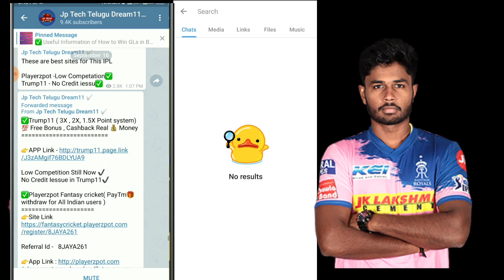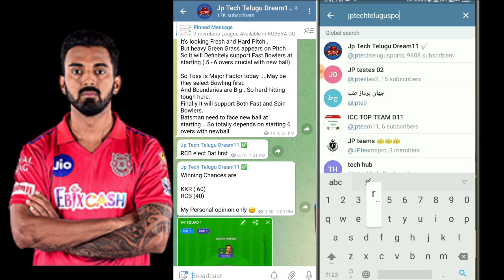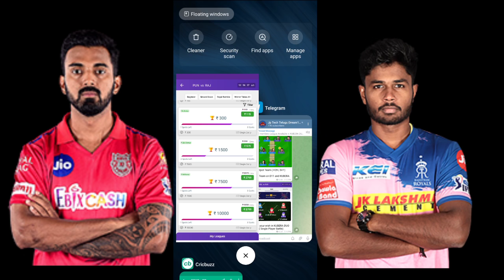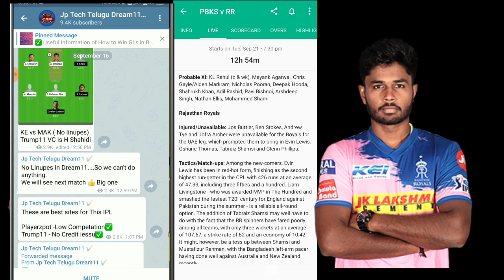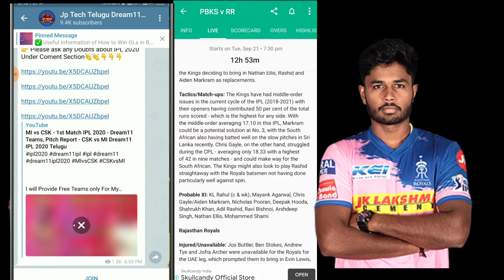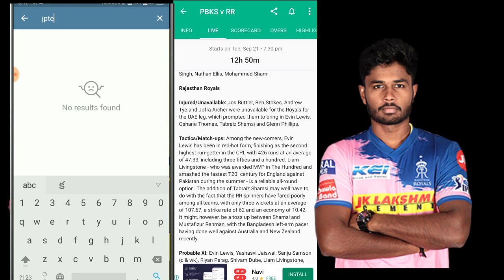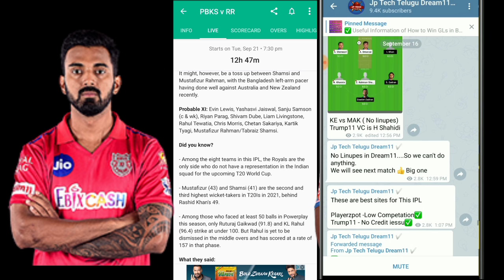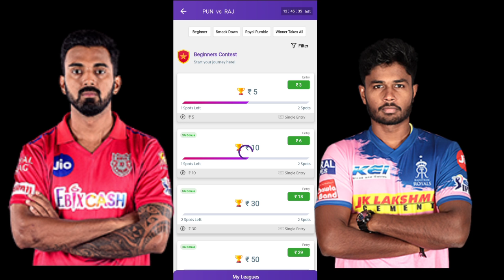PBKS vs RR 32 Match IPL 2021 - Punjab Kings vs Rajasthan Royals Pitch Report, Preview in Telugu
PBKS vs RR -  IPL 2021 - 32nd  match.

Punjab Kings vs Rajasthan Royals Full Pitch Report, Preview, Prediction details
Here is the Information Available in Telugu

For Free teams :
Or
search Jp Tech Telugu in Telegram

Best Fantsy App ( Anyone Can Withdrawal)

🤯 Single Player Battle Available only in KUBERA DUO Mode 👍
🤯 Just 1day Withdraw

Another Best Fantasy cricket App
Name -Playerzpot (  PAYTM Withdraw also)
Select any State - No Problem👍
100% Deposit Bonus Free
100 free Bonus Registered

🎮 LUDO Game Available 🧐
🎮 CARROMS Available
🎮 Another Funny Games Also
🤯 Instant Withdraw Available 🙏